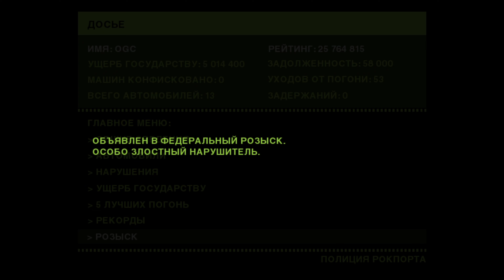Финальная Погоня - NFS Most Wanted (2005)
Только я, BMW M3 GTR, копы, вертолёт и статус 6.